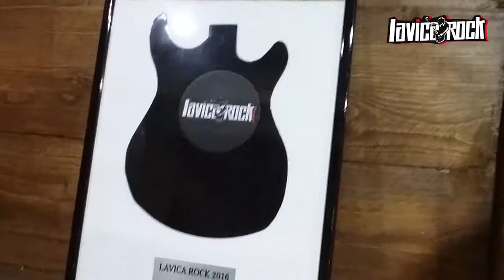Lavica Rock 2017 Riccardo Autore